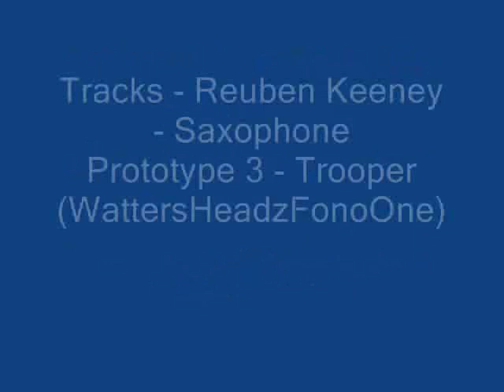Tony Watters & Reuben keeney Live At Club Voodoolk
Tony Watters & Reuben keeney Live @ Ritual - Club Voodoo Letterkenny 19th June 09 - Warmup For Dave Clarke

Tracklist
Reuben keeney - Saxophone &
Prototype 3 - Trooper (WattersHeadzFonoOne)